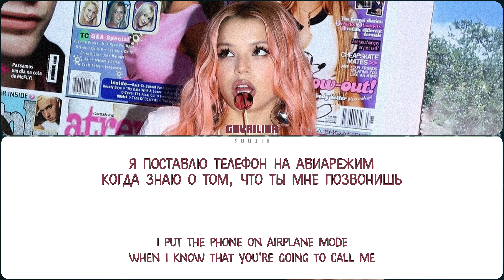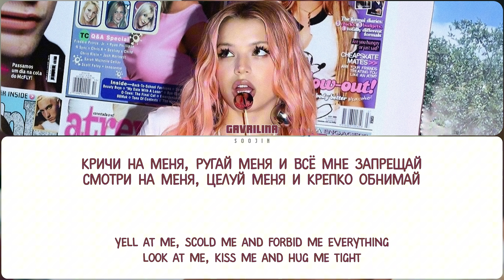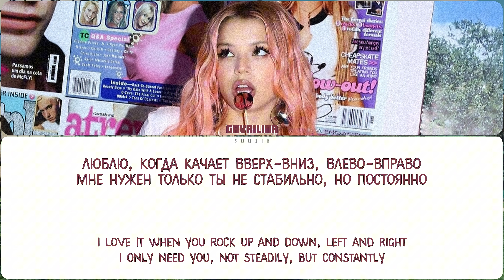GAVRILINA - DRAMA QUEEN (ПЕРЕВОД | COLOR CODED LYRICS)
▸ артист: GAVRILINA
▸ песня: DRAMA QUEEN
▸ альбом: ---
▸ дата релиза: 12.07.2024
▸ правообладатель: GAVRILINA